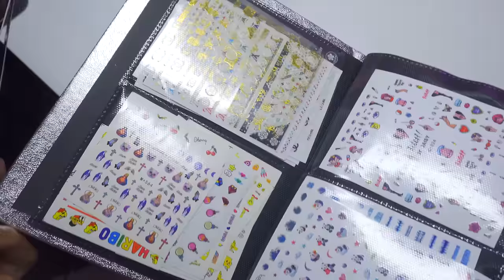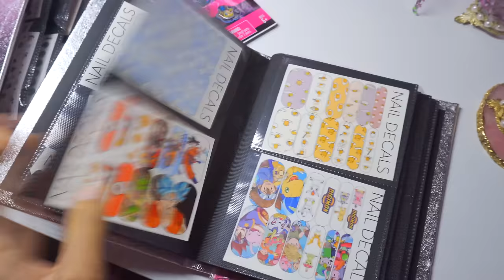DIY Bling Sneeze Guard for Nail Area Kawaii Pink Cute Girly Salon Chill Hangout W Me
paid partnership Hay yall, I am showing you guys how I made this blingy sneeze guard to match my setup (video about my diy nail area is linked in the cards). This DIY is not for everyone, I think if you work in a high traffic salon and see hundreds of clients in a month or something like that, I don't think it will be good for sanitation reasons... Probably not allowed for those situations. But I am a diy-er home tech and I see like 5 people in a month, most times even less than that. So I did this for decoration and boredom. Hope you understand. As always please follow the health and safety laws of your state as they are all different and change kind of frequently especially with the current virus situation. Always wipe down your seats, lamps, etc. So the sneeze guard needs a jolly good scrubbing too in between services. I talk about how I seal the gems in the video to prevent them from being an issue. Everything you put on here really has to be sealed with thick layer of gel. Thanks to everyone on instagram who liked the photo of this. I'll be honest I didn't feel too good about how it came out at first. You guys are so sweet lol.

Sneeze Guard: (be careful you might need a different dimension for your desk size)

Both of the Glitter Polishes in this kit would be good to top
The glitter polish I used is from enail but because they have shipping delays I would recommend you just get a glitter polish from makartt if you really wanted to remake this. It will ship quickly and you can order it together with the jelly gel. But the enail one is called Gel Polish #071 if you really want that one instead!

Aliexpress nail sticker album

♥‿♥💅🏽 BEFORE YOU PLACE AN ORDER WITH Enail Couture, Please be aware they are having fulfillment delays! currently anywhere from 30 to 60 days until your order can be shipped! Be sure to read the entire FAQ before placing an order at their store!! ♥‿♥💅🏽
🍬Big Pink Lamp
🍬Flashy Mini Toy LED watt Lamp!